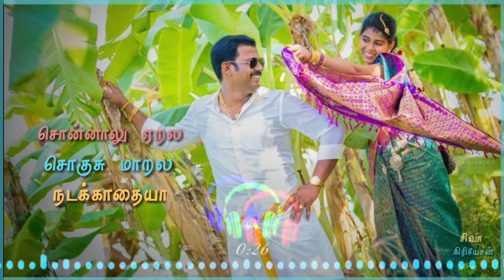Nattupura padal-பதினாறுந்தான் பெத்து வாழ